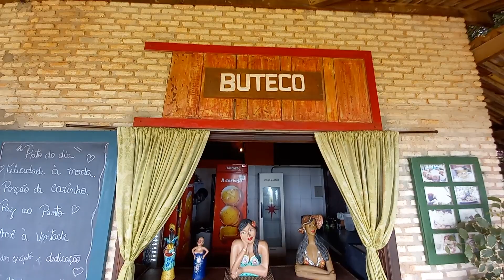Amô Restaurante e Tapiocaria Tibau do Sul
No episódio de hoje visitamos o Restaurante e tapiocaria  Amô cheio de estilo e sabor, na Praia do Amor, com piscina e acesso à praia.